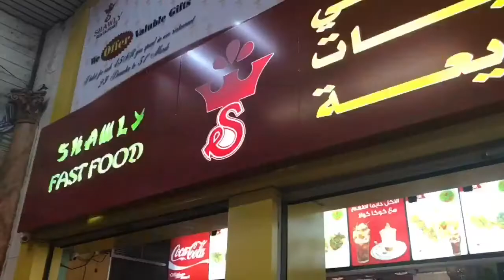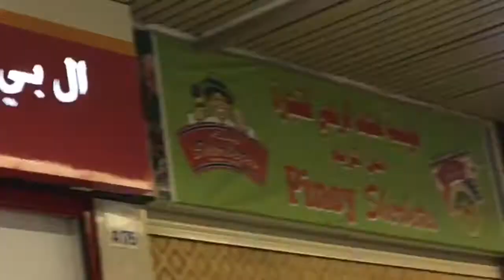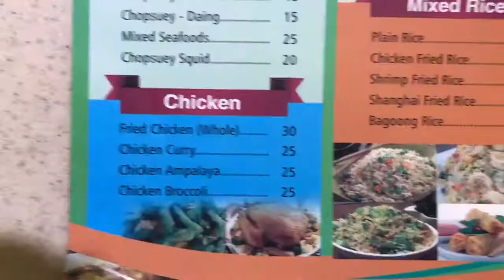DAY OFF : BUHAY SAUDI ARABIA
Song: Maximum Potential [Top Shelf Sounds Release]
Artists: Amadeus

Besides doing laundry, cleaning  and cooking at home. This is how we spend our day off in Saudi Arabia. We go out and eat,eat and eat!, buying groceries and stuffs that we need at home, roam around shops to check if there is any promotions or on sale .

We make sure that we enjoy the day and it will be a productive day for us coz next day will be another day for work!

ikaw kabayan, how do you spend your day off?

I used only my IPhone in shooting this videos:

I also used my Samsung Mobile for shooting videos, editing and thumbnails.
Check it out

I also used a Microphones for vocal production:
Check it out
Check it out